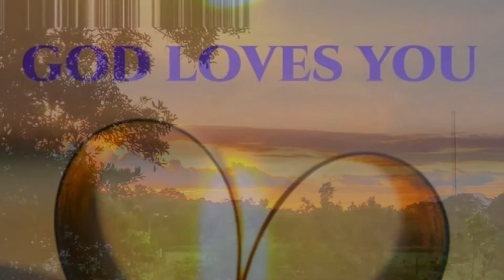sunset in Kuching Sarawak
Over the last few days we have Consuming fire sunset over in Kuching..there are so many beautiful pictures taken and I have complied into a video...enjoy